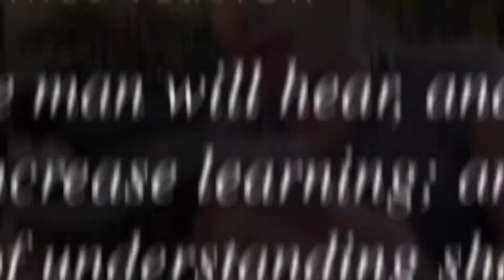#129 | Raider 150 | Signs na dapat ka nang magpalit ng sprocket at kadena. Bago ka pa magka aberya.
Mga senyales na dapat ka nang magpalit ng sprocekt at kadena. mas maganda kung isang set na para swabe talaga. :D

sa vedio na ito isang raider 150 ang pinalitan natin ng set ng sprocket at kadena. panoorin kung paano ito gawin at alamin kung ano ang mga posibleng maging problema pag ang mga pyesang ito ay luma o sira na.